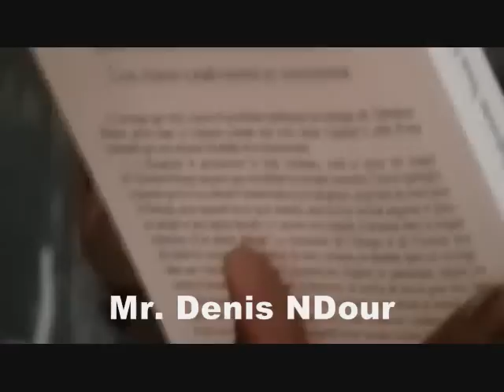Pr. Theodore Ndiaye sur le Théme "QUEL SÉNÉGAL POUR DEMAIN ?"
MR. Théodore Ndiaye Président de "Présence Chrétienne Sénégal ". Après un brillant cursus à l'UCAD, Paris et Lyon, Mr Ndiaye est devenu Professeur de philosophie et de bibliothéconomie à l'EBAD-UCAD, Il est aussi Auteur de plusieurs livres et tout dernièrement : "QUEL SÉNÉGAL POUR DEMAIN?"